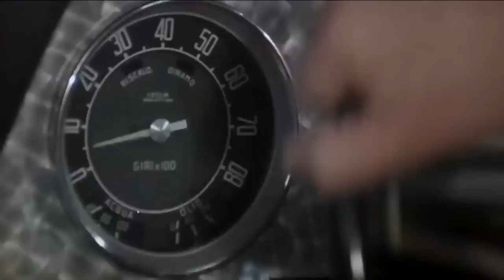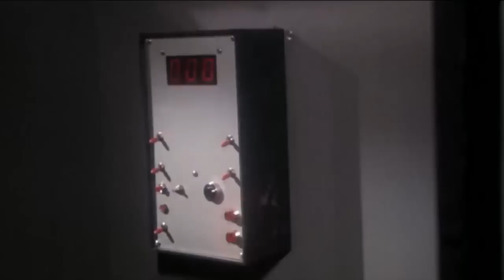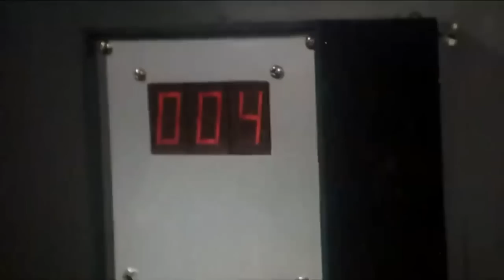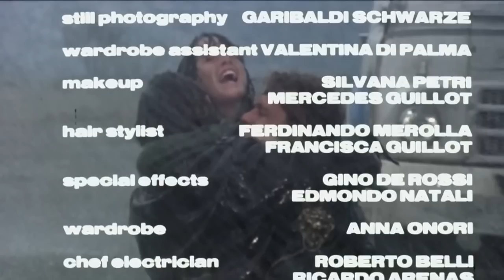The Exterminators of the Year 3000 | ACTION | Full Movie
Director: Giuliano Carnimeo
Writers: Elisa Briganti, Dardano Sacchetti
Stars: Robert Iannucci, Alicia Moro, Luciano Pigozzi
(1983)

In the year 3000, the Earth has been rendered a desert by nuclear war. A group of survivors goes in search of rare and valuable water, but standing in their way are the evil Exterminators, who live only to cause pain and misery.